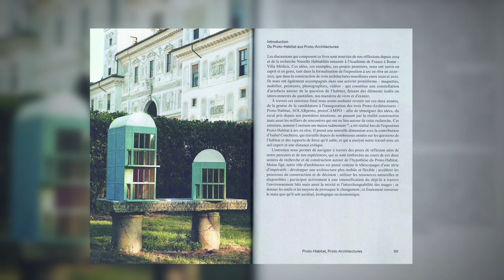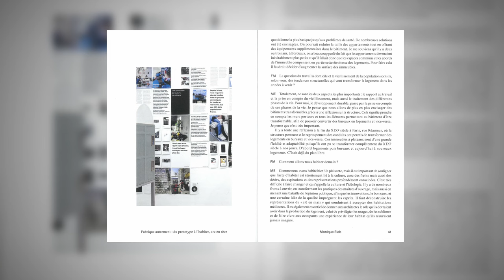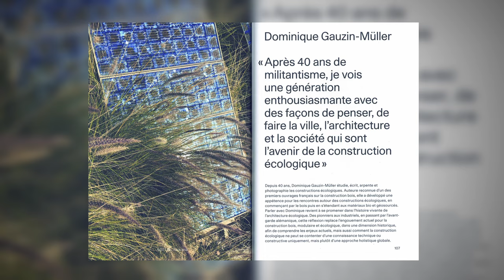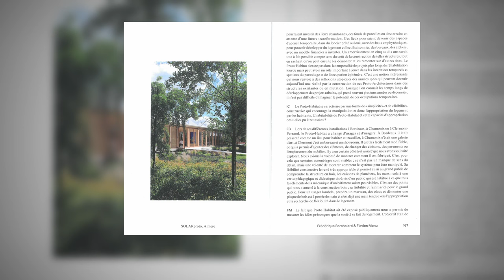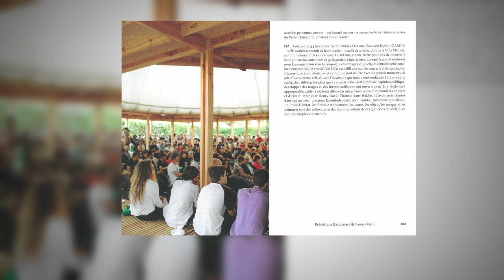Flavien Menu - Proto Habitat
Flavien Menu vous présente son ouvrage "Proto Habitat" co-écrit avec Frédérique Barchelard aux éditions Spector.